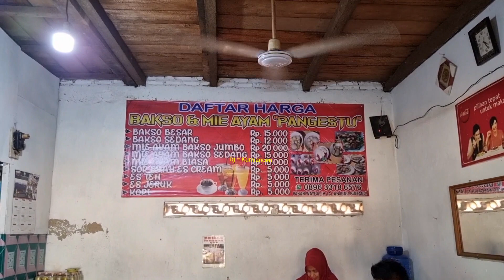bakso enak di Way galih, dekat pasar Way galih dan rumah bupati lampung selatan